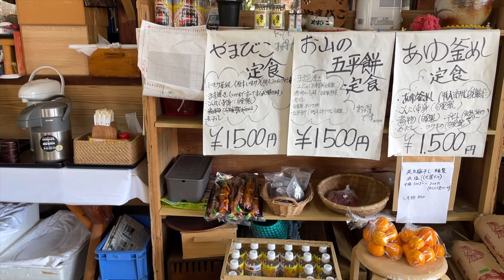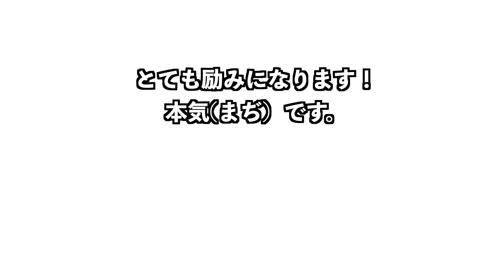#71【ハーレー】パンヘッド ツーリング/ハーレー/モトブログ/PANHEAD/チョッパー/ボバー/HARLEYDAVIDSON/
ヴィンテージハーレーのパンヘッド3台で、秋のツーリング。

さてバイの動画アップやイベントなどお知らせしてます!

さてバイ YOUTUBE